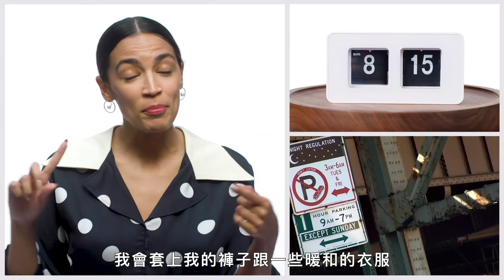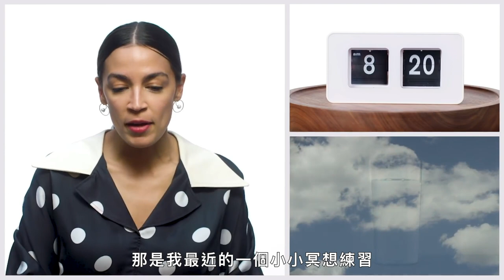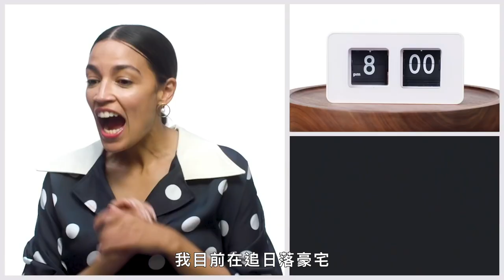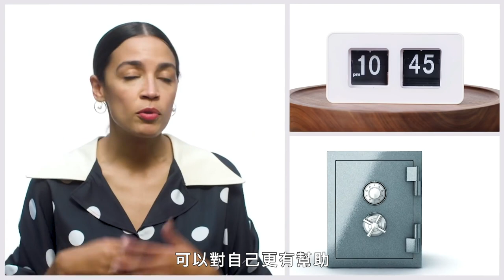美議員AOC坦承在社交軟體上「po文」讓她很緊張！Everything Alexandria Ocasio Cortez Does In a Day｜大明星化妝間｜Vogue Taiwan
美國議員亞歷山德里婭·奧卡西奧－科爾特斯一天都在幹嘛？
起床第一件事就是查看email、睡前還要確認有沒有突發新聞，
才不會隔天上班被記者問倒！